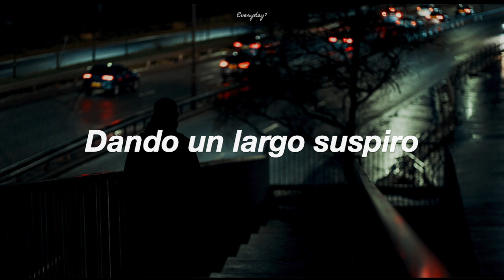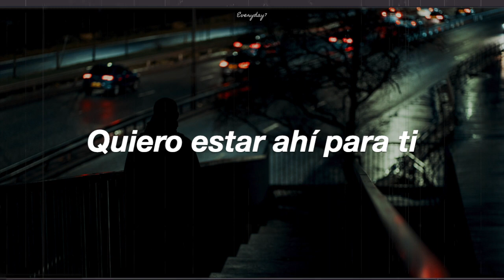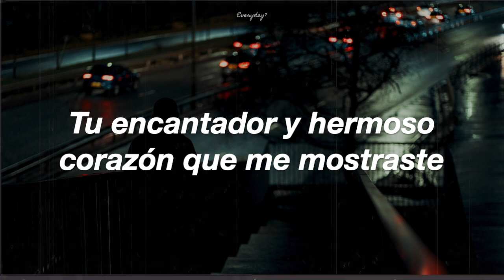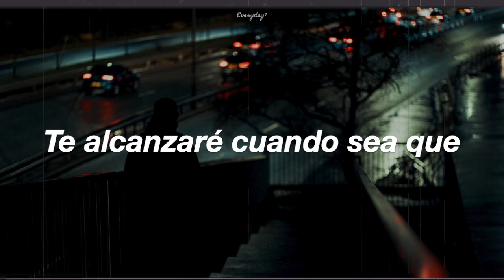Super Junior K.R.Y. - Home [sub. español]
I CANCIÓN FAVORITA DEL ÁLBUM
Photo by Ross Sneddon on Unsplash
No poseo nada.